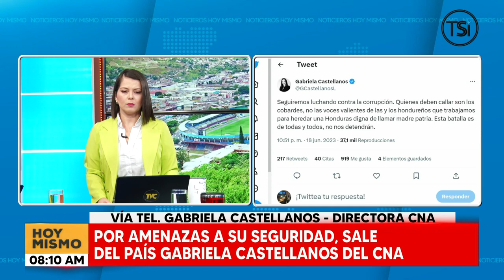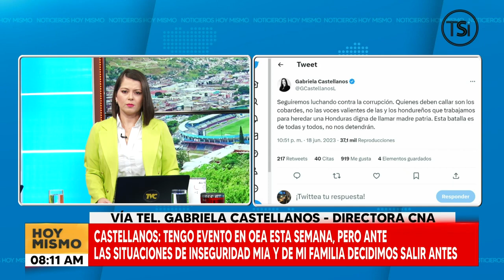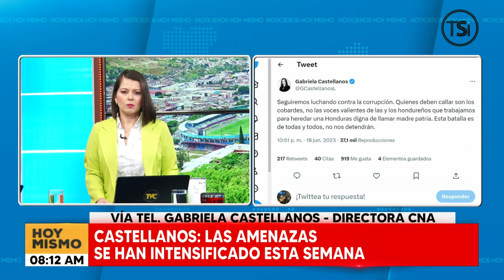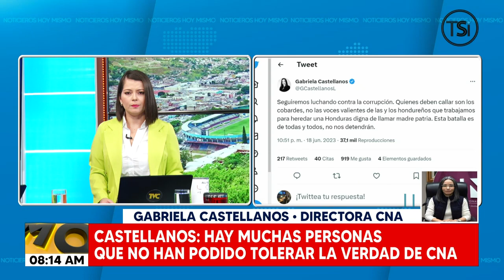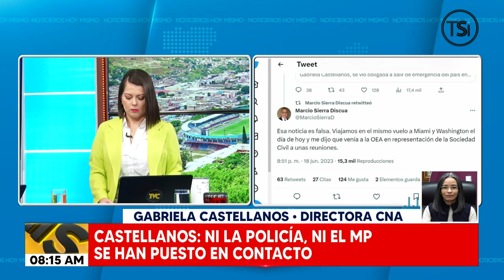Gabriela Castellanos da declaraciones desde el exilio